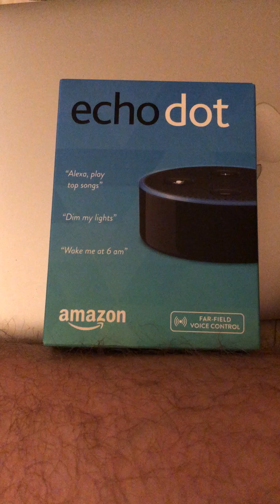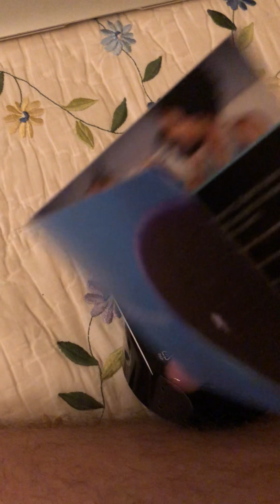Amazon Echo Dot (Gen 2) - Unboxing